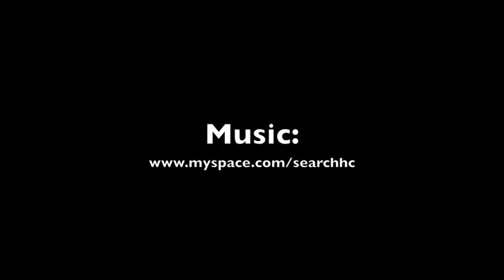Kelly Green Invasion - Wild Bear Attacks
Kelly Green Invasion
Wild Bear Attacks
Chatham Village Hall
12/18/09